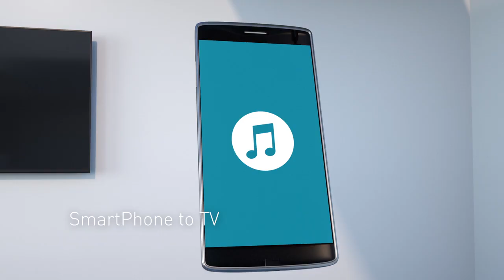Panasonic TV - Audio Link